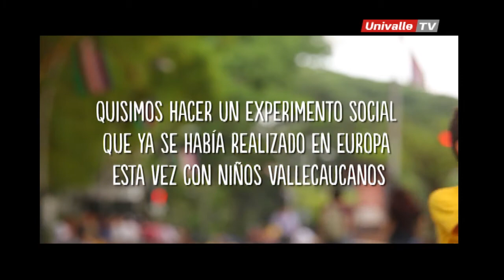PROGRAMA DEBATES, NUEVA SEDE DE PASAPORTES EN CALI, 7 de nov 2018